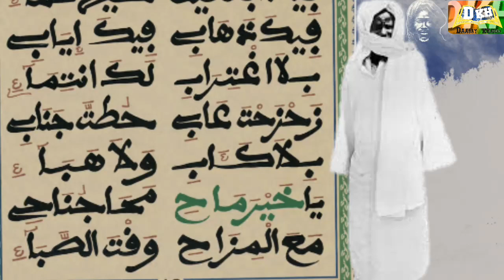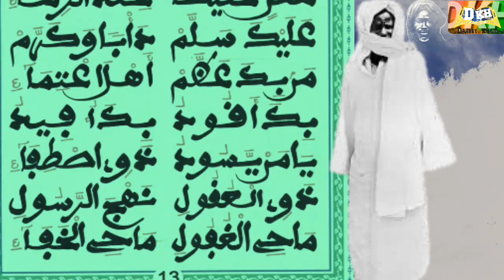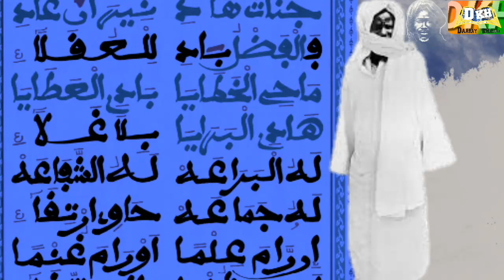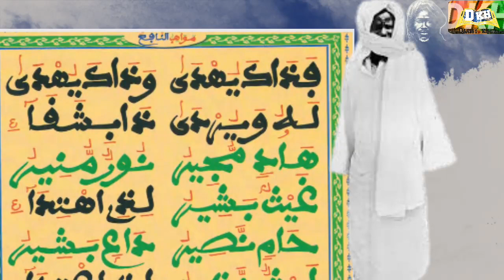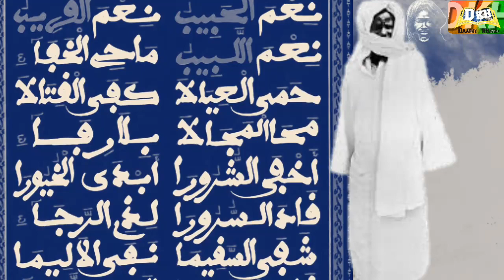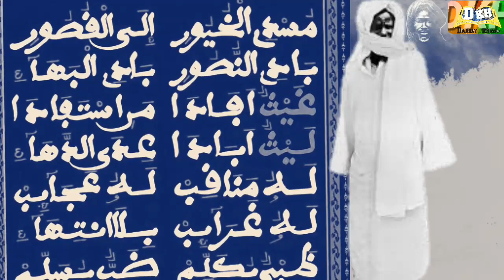😍Waxtaan : Ci MAWAHIBOU NAFIH💖🙏❤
~TWITTER 👉 Twitter.com/DarayDkh

~BLOGGER 👉 Daraykhassida.blogspot.com
La lecture des khassaides de Serigne Touba est à l'image de l'oiseau qui vole dans les airs : les lecteurs en constituent les ailes et ceux qui écoutent en sont les plumes.

" Le Khassida est pour l'âme ce que le lait est pour le corps. C'est à dire un aliment complet, le seul aliment spirituel qui contienne à la fois des versets coraniques, le Hawkala, le Hasbala, le Hamdala, le Basmala, le Istikhfar, Salat ala Nabi, en plus de la formule de l'Unicité (Lah iLaha ilala ) et celle de l'Ipséité (Allah). A la différence des litanies ou Wird dont la plupart ne contiennent pas à la fois tous ces aliments spirituels, le mouride qui s'adonne à une consommation régulière des xassaids ne risque pas une malnutrition spirituelle."

*Mes écrits conduisent le mouride, le novice jusqu’à l’enceinte bien gardée de DIEU. Sans besoin de passer entre les mains d’un cheikhoul tarbiyah, un éducateur .*
*Dieu a mis dans mes écrits le secret de la formule lahilaha ila lah.*

Serigne touba
Baye fall
Sénégal
WAXTAAN CI
Wakhtan
Waxtane
Secret
Conférence sur
Exposer
Khassida
Xassida
Waxtaan ci Khassida
Wakhtan ci Khassida
Waxtaan ci xassida
Khassida yi
Xassida yi
Mouride
Cheikh Ahmadou Bamba
Borom touba
Touba
Magal touba
Khalif général
Les bienfaits
Ndirignou Khassida
Mbotoum Khassida
Mbotoum xassida
Secret Khassida
Secret xassida
18_safar